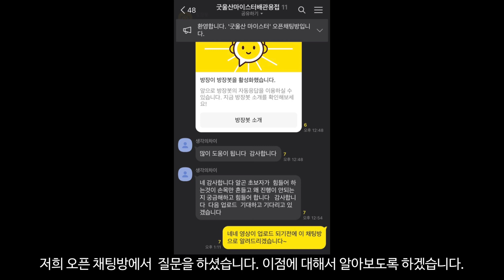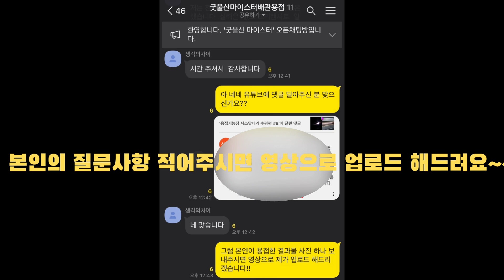티그용접 기초 위빙 고민해결. 초보자가 봐야할 티그용접위빙 테크닉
티그 용접 위빙은 어떻게 해야 하는지, 초보용접사 분들을 위해 제작해 보았습니다.
티그 용접 위빙 연습을 아래 보기 자세로 먼저 기본 원리부터 파악을 해보면 좋을 것 같습니다.
티그 용접 기초가 위빙이라고 생각됩니다.
용접 파이팅